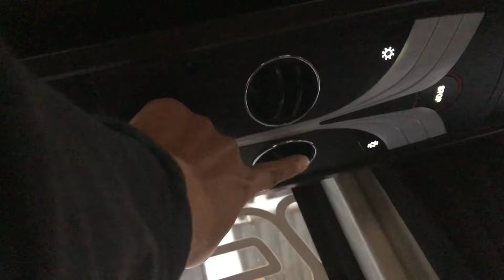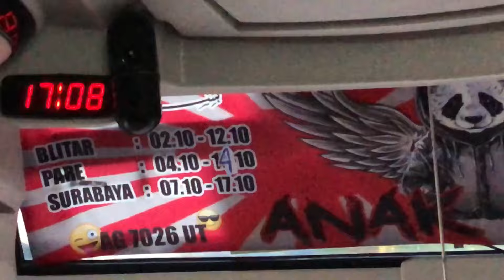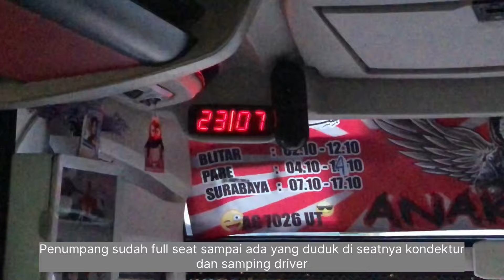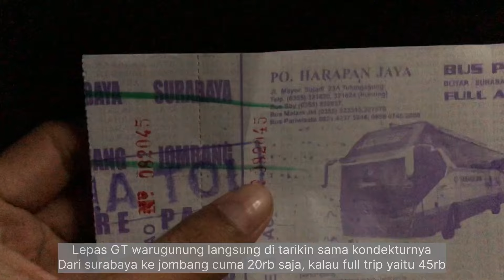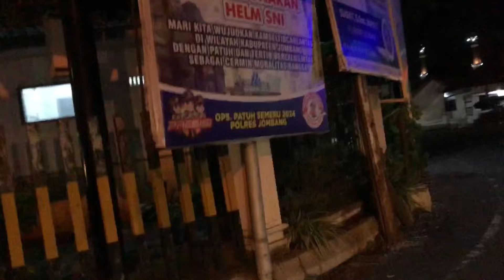NYOBAIN !!! NAIK BUS HARAPAN JAYA MEDIUM PERTAMA KALI KE JOMBANG VIA TOL PANJANG